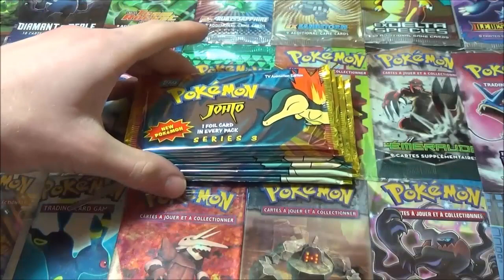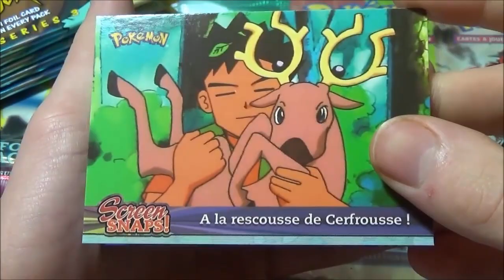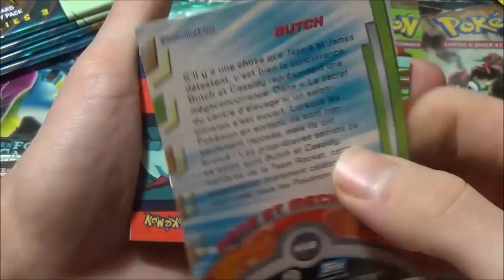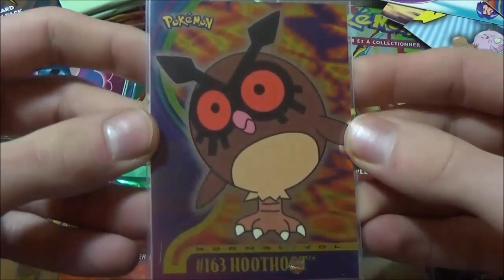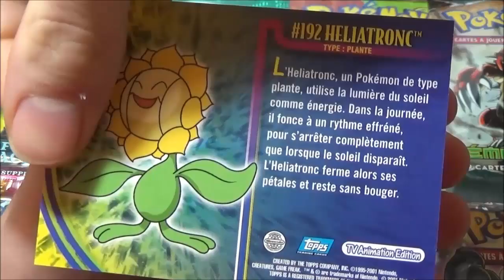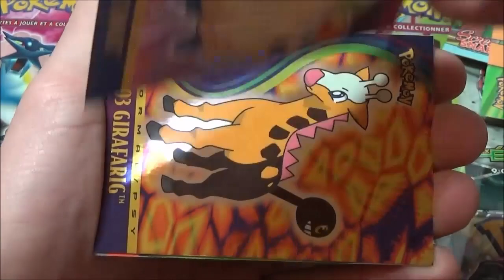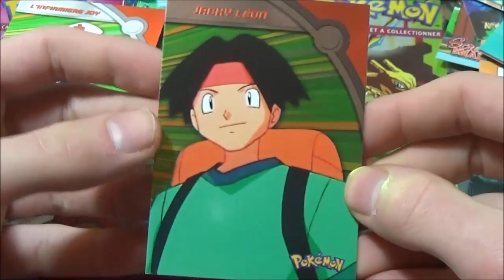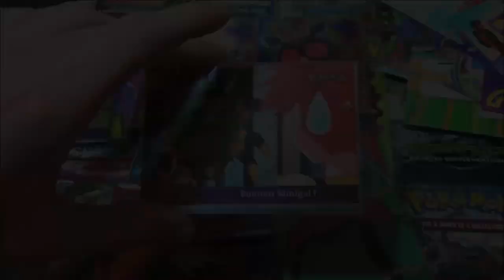Ouverture de 6 Boosters Pokémon ULTRA-RARE topps ! Johto série 3 ! LUGIA attaque !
Ouverture de boosters pokémon ultra-rare tops ! 6 boosters pokémon en tout ! Une ouverture de boosters pack pokémon Johto série 3 ! Se sont des boosters TOPPS !

Mes ventes

Hey les amis ! Pour cette fin de semaine voici une belle ouverture de 6 boosters pokémon ultra-rare ! :D Des boosters topps série 3 JOHTO !

Se sont des cartes qui représente les meilleurs moment des anciens épisode pokémon qui passé à la télé ! On y retrouve des scènes hilarante et des cartes métalliques qui elles représentent les cartes rare de ces boosters !

J'espere que ça vous aura plu les amis ! N'oubliez pas le petit pouce vert et le commentaire ça fait toujours super plaisir ! :D

Je vous plein de bisous ! Portez-vous bien !

David